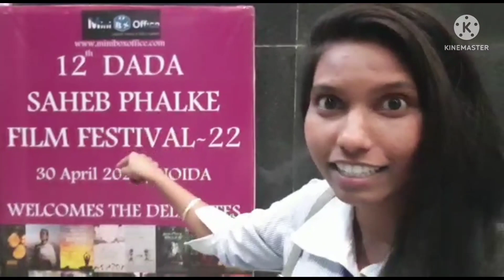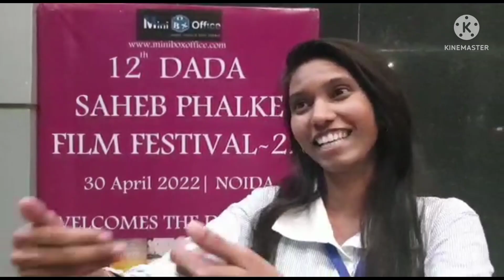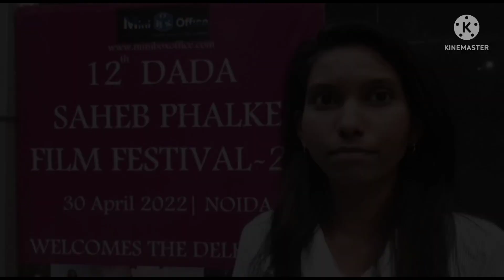Dada Saheb Phalke Film Festival 2022 | Our first experience of attending a film fest🎥 as filmmakers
This video encompasses our(Mahakarunik Production team) experience of attending DSPFF 2022. The short film "Kisa Gotami" produced under Mahakarunik Production was honoured by 'The certificate of excellence' at this prestigious festival held at Delhi NCR.